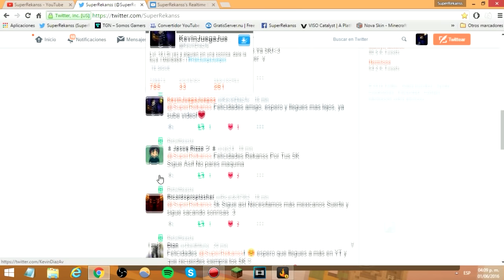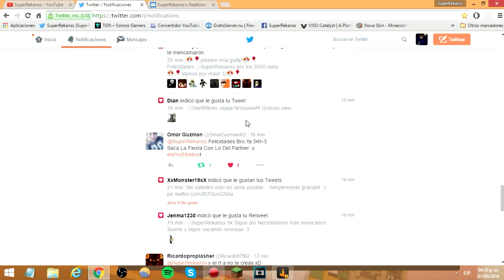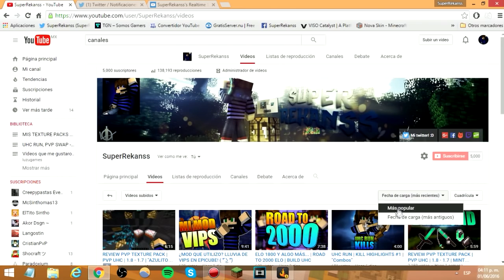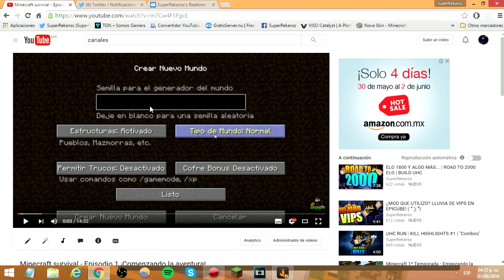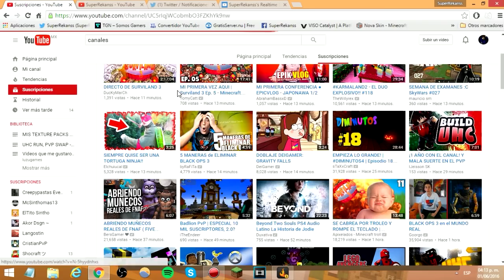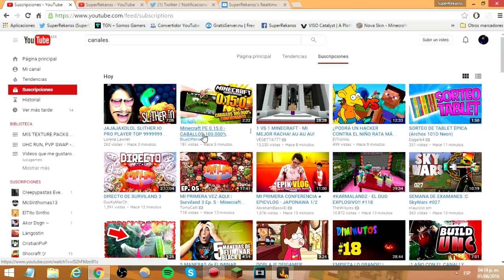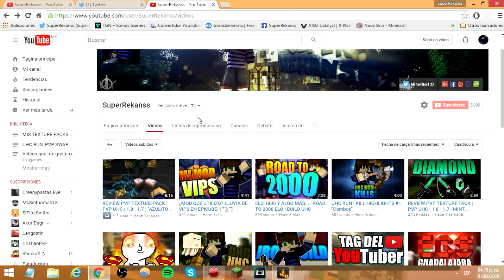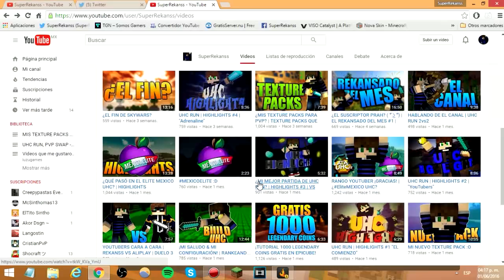GRACIAS.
Gracias por apoyarme estos 2 años que llevo en YouTube.
Vamos a por los 10,000 este año, ustedes creen que lo podemos conseguir?... :)